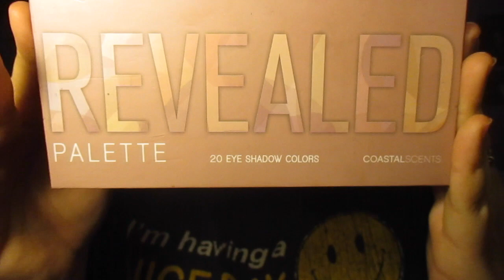GRWM FOR THANKSGIVING!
HAPPY THANKSGIVING!! I hope you guys enjoyed this Thanksgiving get ready with me! What are you thankful for this year? I’m thankful for each and every one of you who support me and believe it me, you guys are so amazing! I love you all so much, never forget that!

Personal Instagram: @yourbitchmollh
Beauty Instagram: @mollysmakeupmania